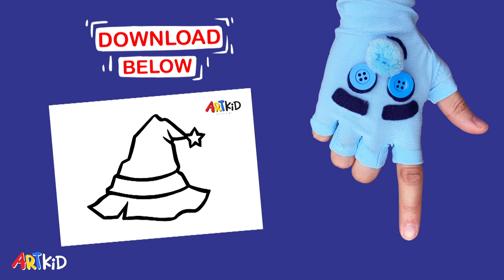Witch hat for Halloween Party | Easy Drawing and Colouring for Kids | ArtKid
This video is about easy drawing and colouring for kids.
Learn how to draw and paint Witch hat with us!

You can also download this outline picture for colouring!

ArtKid

Credit: "Pencil, Writing, Close, A. wav" by InspectorJ